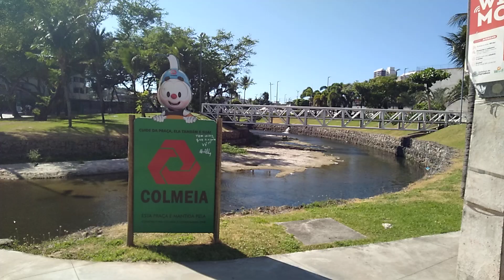Riacho Maceió chegando na Beira mar em Fortaleza ceará 😄😃😝😝😝